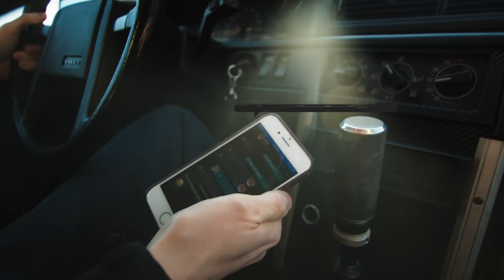I bought the cheapest Volvo 940 Turbo Project Car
Is a Turbo Brick Volvo 940 the best platform to build a rear wheel drive, fun-having car? In this episode the Grumblo project car is purchased from a pro drifter, but will the road trip back home end early?

Grumblo is all about pure car sounds, and in this episode we are buying a Volvo from pro drifter Janne Veikkanen. The Grumblo team might think that Markus has lost his mind, but he is on a mission to prove that a Volvo can be the solution to the sky high prices of rear wheel drive JDM classics.

There are three criteria for the perfect fun-having car: It has to look good, drive good and sound good. With the Volvo, all of these areas need lots of work but Markus believes this can be done within a few months with the help of some team work. When these 3 criteria are fulfilled, Grumblo will give the car away to one follower. Even the seller Janne wants to participate to win his car back!

The drive back home is full of nervous moments as the guys listen to different rattles and resonances coming out of the old Volvo. Will the gearbox handle the raised boost levels or will they need to get towed out from the highway?

featuring raw car noise, drivers, and motorsport events from 35+ countries. We have built the largest database for raw car sound videos. Now on Youtube.